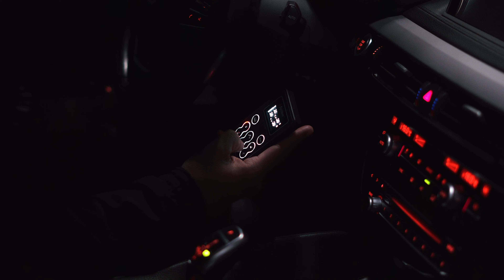BMW X6 REBAIXADA ARO 20 E SUSPENSÃO A AR TEBÃO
Molas Esportivas: youtube-mola
Suspensão a ar: YOUTUBE-AR
Suspensão fixa: YOUTUBE-FIXA
Suspensão a rosca: YOUTUBE-ROSCA

+SOBRE A TEBÃO SUSPENSÕES

Maior fabricante de Suspensão Especial do país, a Tebão Suspensões modifica carros originais em rebaixados, e nesse canal você confere todas as tendências do mundo dos baixos, curiosidade, dicas e muito mais!

Suspensão a Ar, Suspensão Fixa e Suspensão a Rosca é aqui!